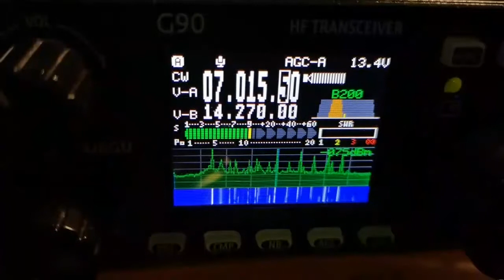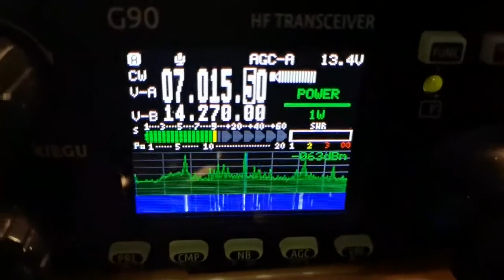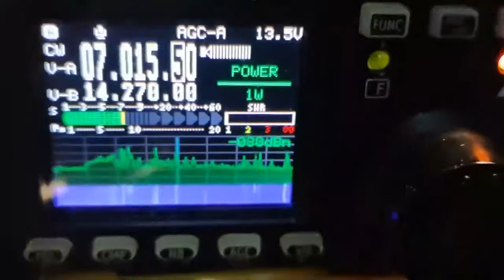CQ WW CW W7RM G90 1Watt QRPp 40m 29/Nov/2020